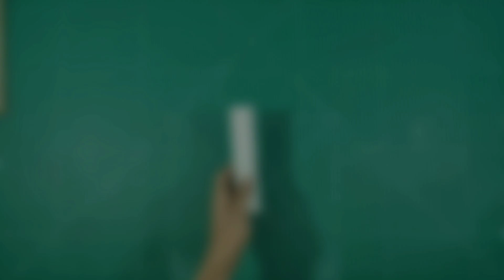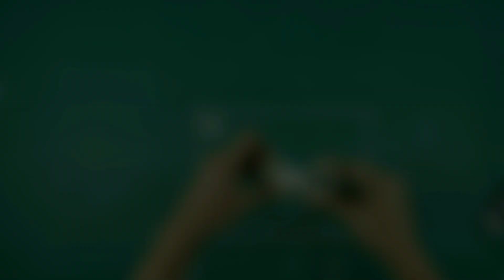How to make a powerful water pump from brushless motor- tutorial video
thank you for 11:35 min foryour life
hi internet stranger
today in this video i make to show you how to make a powerful water pump  from 1000kv brushless moter
materials
brushless moter
12v battery
30amp esc
transmiyyer or reciver

1000 kv motor

transmitter or reciver

music(ncs)
thanks for giving free copyright music
genius gear
geniusgear